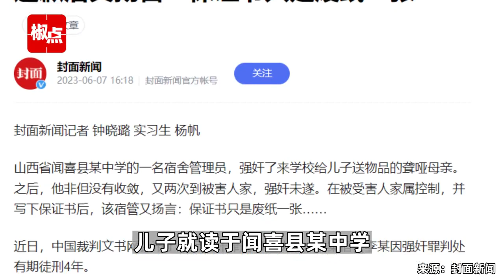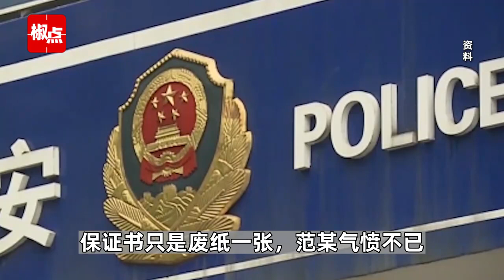山西一宿管多次强奸学生聋哑母亲 下跪道歉后又扬言：保证书只是废纸一张